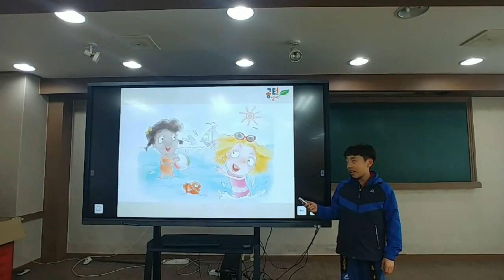4월 김동우